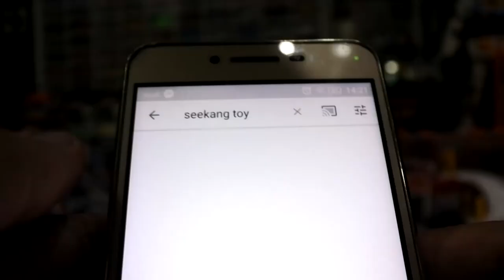บุกคลังรถเหล็กสะสมของ seekang toy ที่ห้องทำงาน ภาค2